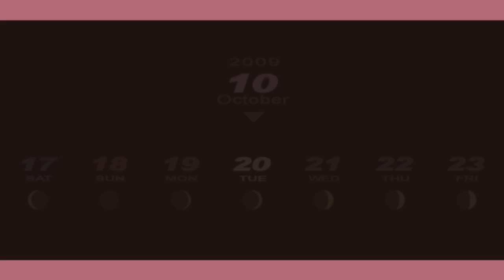Jared Stumbles Through Persona 3 Portable (F)! Part 133